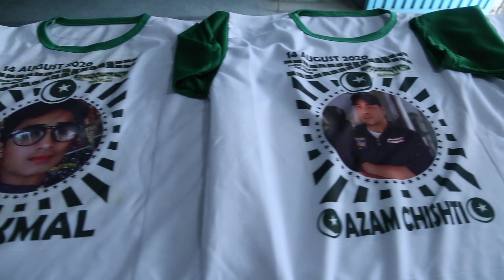customized t shirt printing specialy 14 august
14 august k lye apni shirt banwain apni picture and name k sath
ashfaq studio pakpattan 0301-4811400